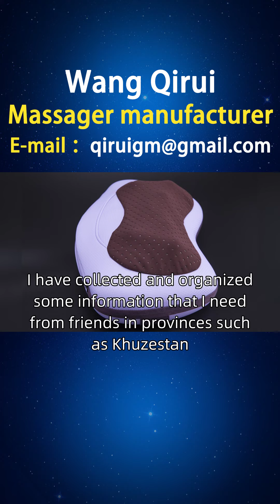Iranian foot massager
My friend from Iran, I am looking for Wang Qirui to learn about foot massagers. I have collected and organized some information that I need from friends in provinces such as Khuzestan, Erbuls, Isfahan, and Sabran in East Asia. Salaried workers, with high work pressure, physical fatigue, and lack of rest time, need to relieve stress and relax both physically and mentally. We need a personalized intelligent foot massager to get rid of fatigue, provided by Wang Qirui. The foot massager uses technical algorithms to provide personalized massage based on user stress index to help users relax and recover their physical strength. For friends in Iran, we provide better choices, including foot scraping massagers, foot meridian massagers, multifunctional foot massagers, etc. We offer a one-stop service for various foot massagers, including styles, principles, functions, usage, brand, manufacturer, ranking, picture collection, prices, etc. We welcome inquiries Whichisagoodfootmassager.